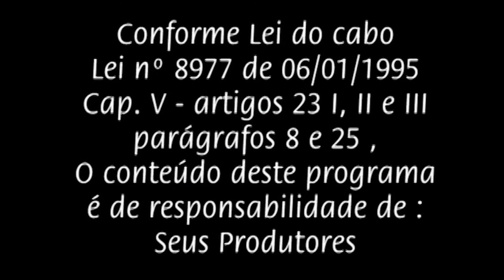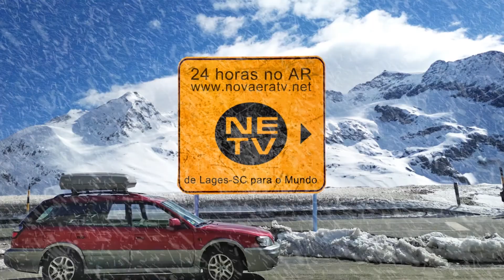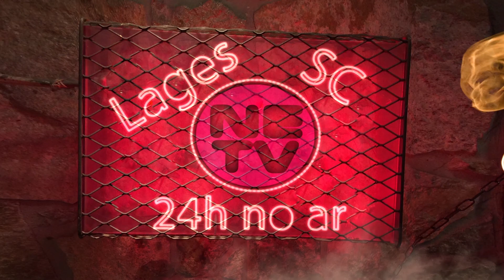Drª Maitê de Liz Vassen Schurmann Programa 01 O Navegador